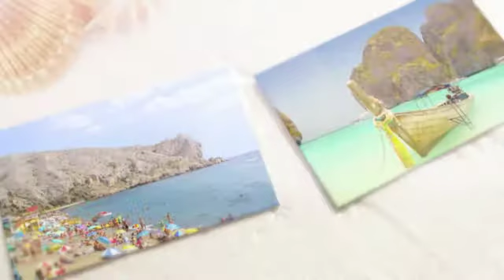гарячі тури чернігів туристичне агенство в чернігові ціни недорого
гарячі тури чернігів ціни недорого туристичне агенство в чернігові
02109